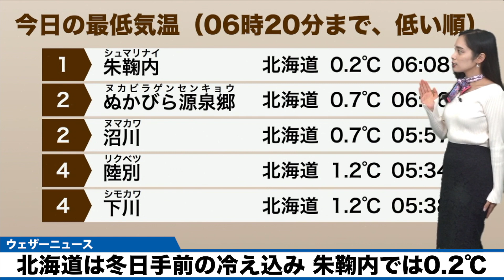北海道は冬日手前の冷え込み 朱鞠内では0.2℃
北海道は昨日の前線通過から天気が回復。朝から青空の広がる所が多くなっています。朝は放射冷却現象により冷え込みが強まり、朱鞠内では0.2℃を観測しました。昼間は日差しが届いて道内では20℃近くまで上がる所もある予想です。

一日の中での気温差が大きくなりますので、服装選びにお気をつけください。

2021年おすすめ天気アプリ ダウンロード数ナンバーワン！世界最大の気象情報会社ウェザーニューズが運営するNo.1お天気アプリ「ウェザーニュース」。予報精度は90%以上の一番当たる天気予報。